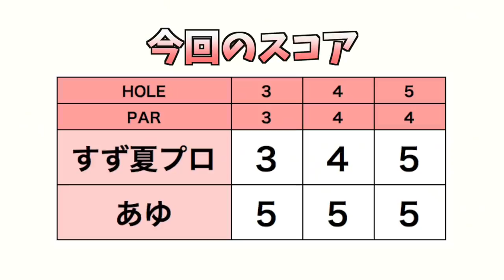ゴルフの動きとトレーニングの動きをどうつなげますか？【山口すず夏プロと！ #4】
2019年、女子高校生でプロ、かつLPGAツアープロとして注目された山口すず夏プロとのラウンドの模様です。一緒にラウンドするのは同級生のあゆちゃんです。

あゆちゃんは、山口プロが使うヨネックス2020の新クラブを使いながらラウンドします。

今回の動画では、あゆちゃんのトレーニングとゴルフの動きの悩みの話や、すず夏プロの理想のスイング、森守洋コーチの教えに関する話をしています。

ゴルフ場は、2020年米LPGAツアーが開催される太平洋クラブ美野里コース、ヤーデージは前回のTOTO JAPAN CLASSIC のものを教えいただき、なるべく合わせました。

太平洋クラブ美野里コース(TOTO ジャパンクラシック開催 2020/11/6-8)

出演者
あゆ